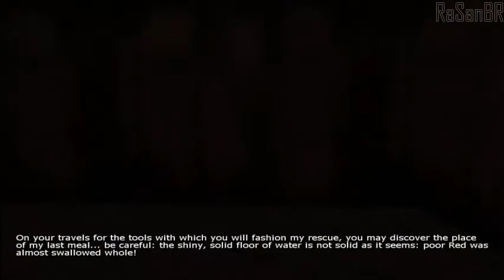Penumbra Overture walkthrough part 6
Spiders and creepy rooms with slugs.